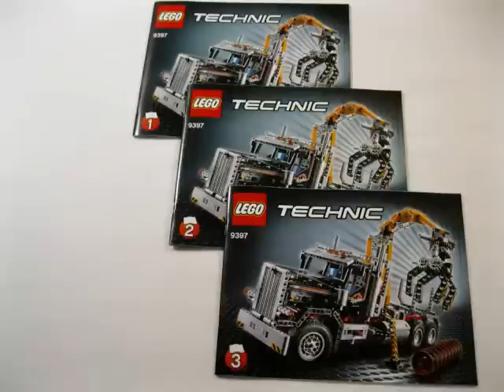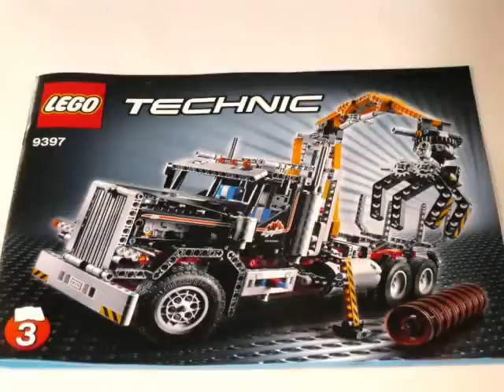LEGO Technic 9397 Logging Truck Time Lapse Build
2012 LEGO Technic 9397 Logging Truck Stop Motion Animation Build